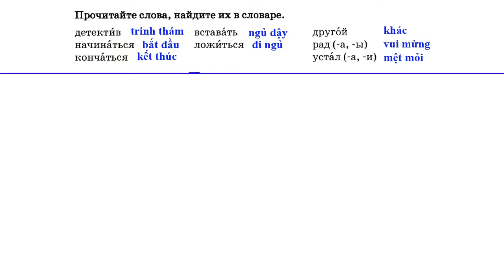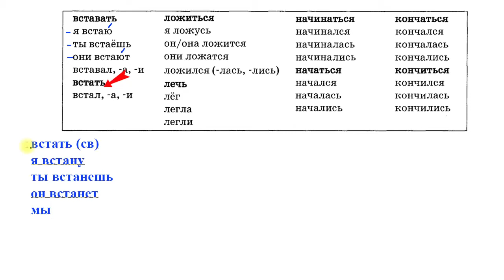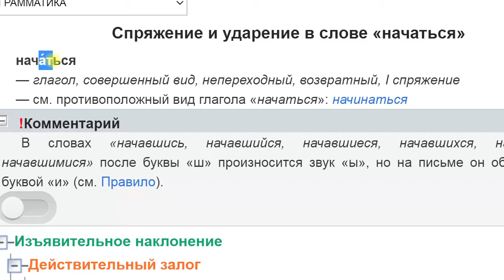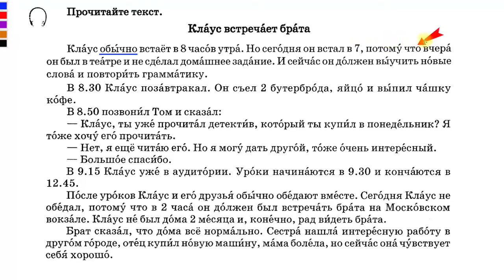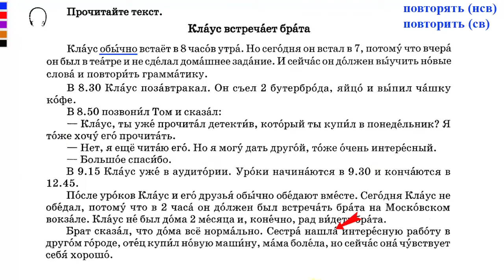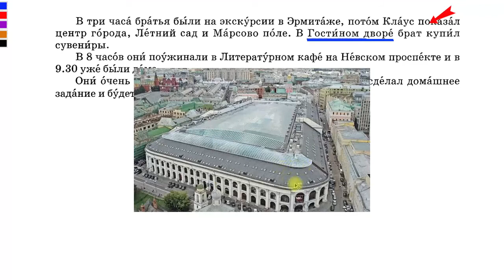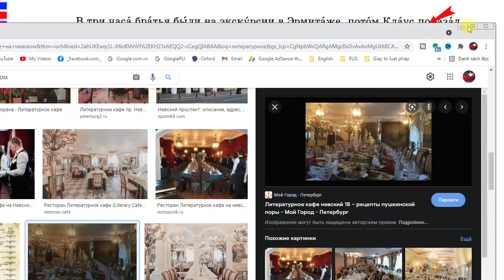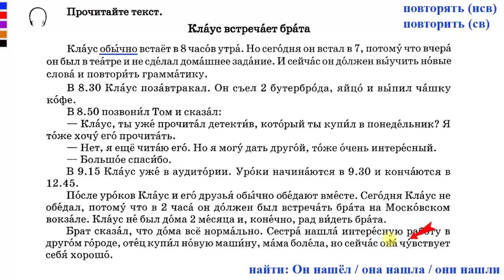Bài 32: Tiếng Nga cho người đi làm | Bộ 40 bài cơ bản | Thầy Hoàng dạy Tiếng Nga online 1:1